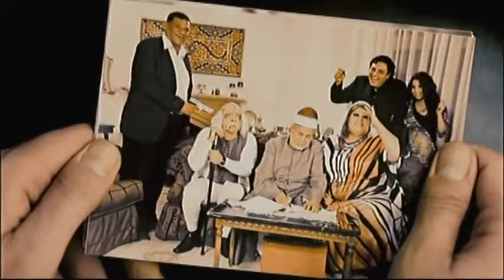الكبير والتقيل مع الجميل حسين الامام 😂😂 لما صاحبك يعزمك على سهرة حلوه فيها بنات وتلبس في حيط